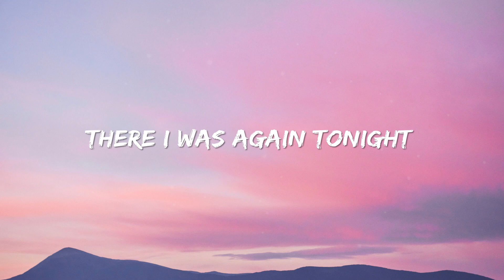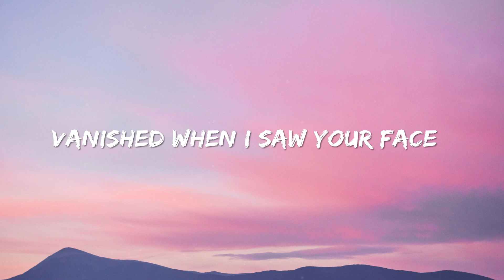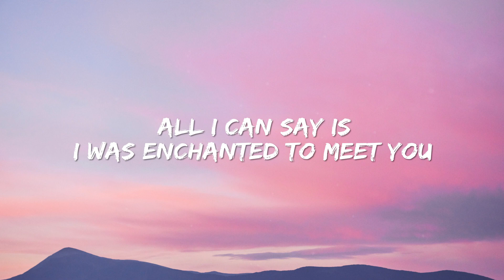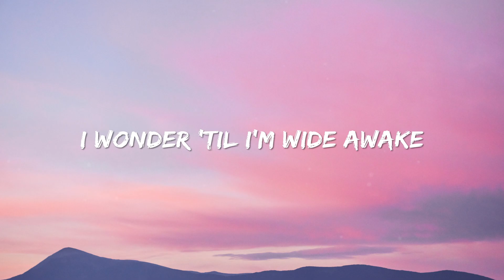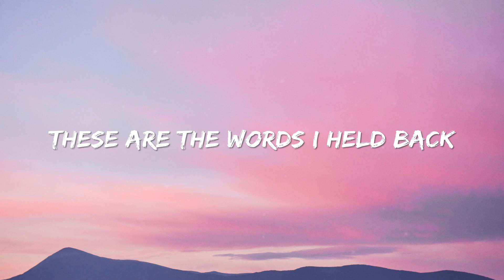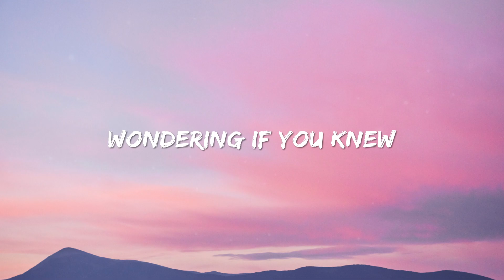Enchanted - Taylor Swift (Lyrics)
[Verse 3]
The lingering question kept me up
2AM, who do you love?

[Guitar Solo]